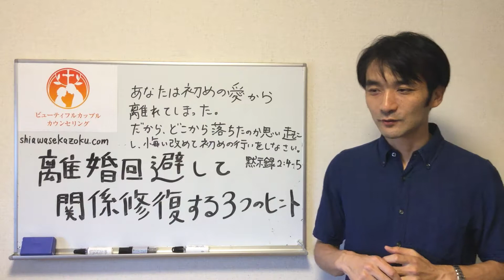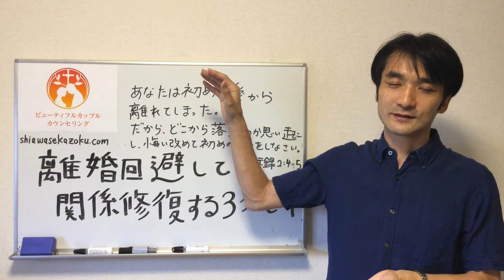離婚回避して関係修復するための3つのステップ(2)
だんなさんから「離婚したい」と言われてしまった妻はどうしたらいいのでしょうか。
第二に夫婦の原点をもう一度具体的に思い出す必要があります。

【プレゼントのお知らせ】
「経営者のための離婚の危機脱出100の知恵」小冊子プレゼント！

100の知恵のうち少しだけ予告編として抜粋します。

1.満たされる夫婦関係は人生最大の祝福、悪い夫婦関係は最悪の災い

5.夫婦円満の知恵は、誰にでも体得できるスキルである

17.経営手腕があだになる、効率主義は逆効果

26.外車、豪邸、妻の機嫌を取るため何でも与えてしまう

31.セックスは夫にとってメインディッシュ、妻にとってはデザート

49.5つの可能性、言葉、時間、贈り物、スキンシップ、奉仕から突破口を発見

64.3か月の期限を決めて「やり直したい、それでもだめならあきらめる」と伝える

86.自分のためよりはむしろ家族のために健康でいる

95.無限に時間があるかのように、ゆっくりとセックスする